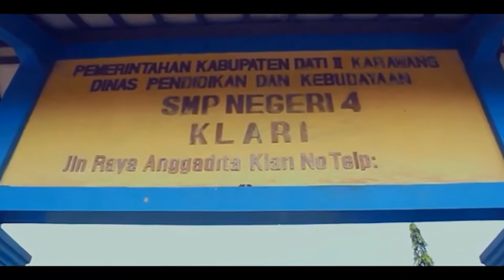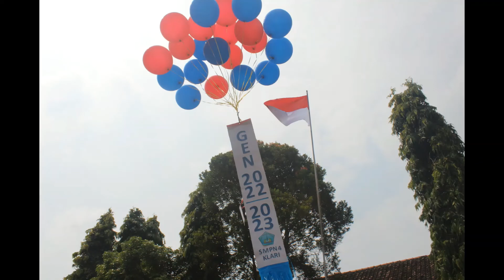FOTONOVELA MPLS 2022/2023 SMPN 4 KLARI